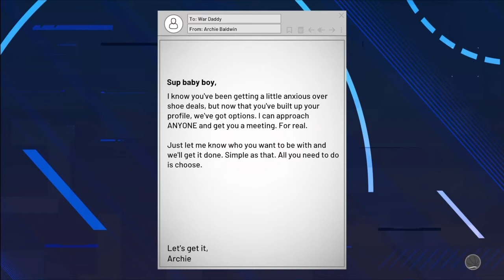NBA 2K21 MyCareer #12 | MY FIRST NBA GAME! (TAGALOG/ENGLISH)